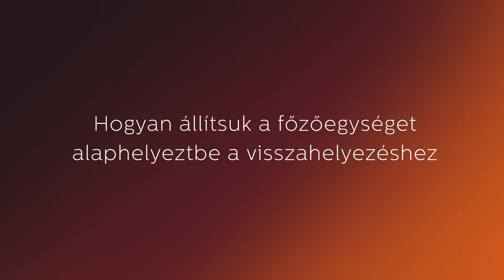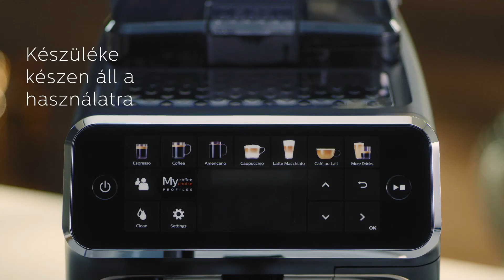Philips 5400 LatteGo - Útmutató a főzőegység kezeléséhez | Philips Magyarország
Finom kávékülönlegességek, egyszerűen...

Ismerd meg a Philips 5400 LatteGo főzőegységének kezelését. Így tovább élvezheted kávédat, hiszen mindezzel meghosszabbítod kávégéped élettartamát.